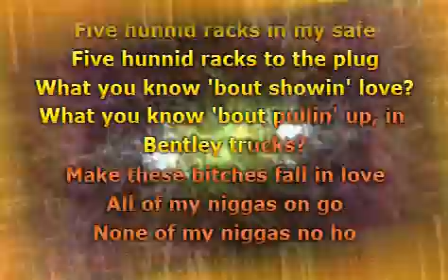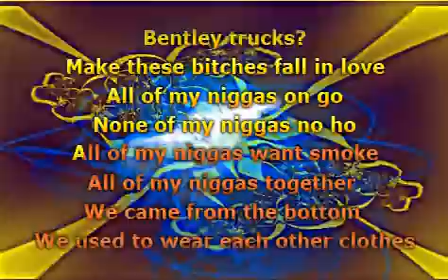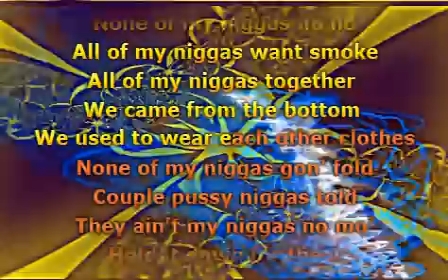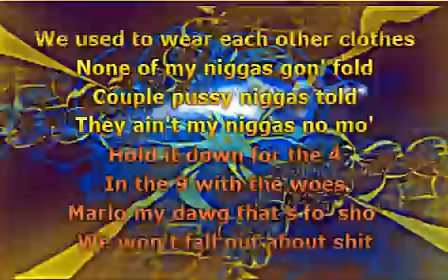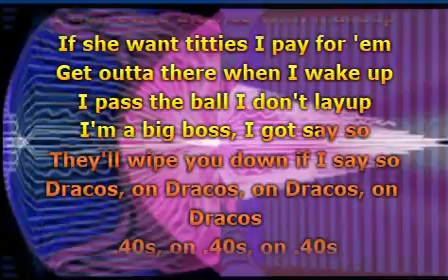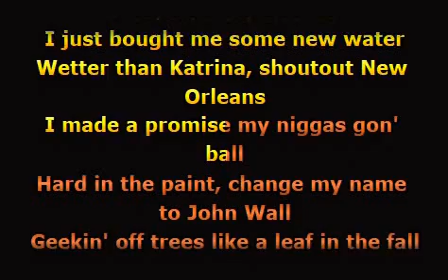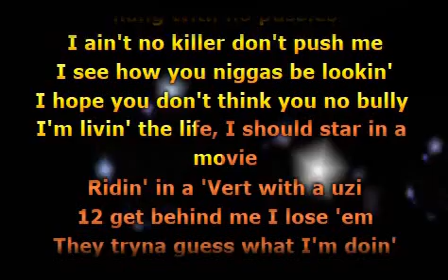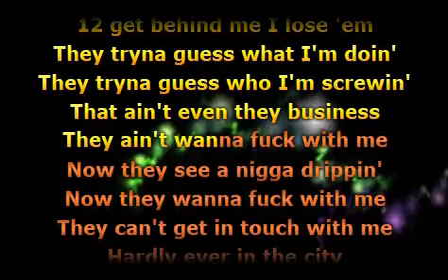Lil Baby - Freestyle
Billboard Hot 100 Singles 2023 (69)